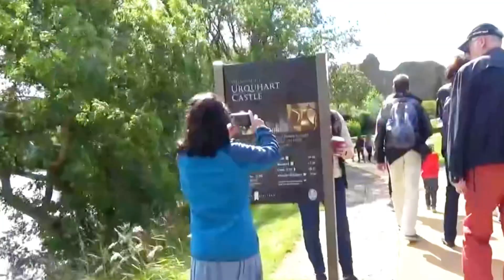Trip to Urquhart Castle